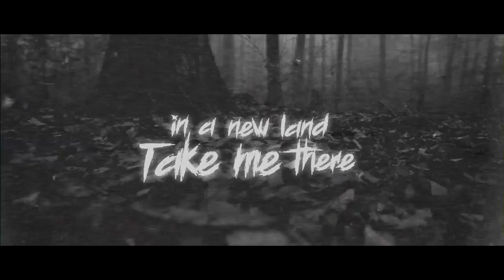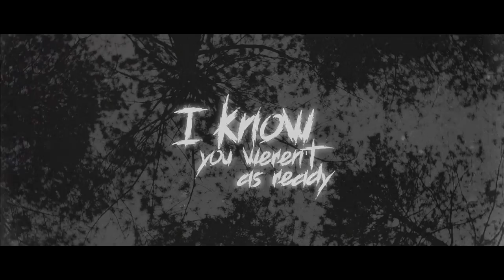Cjbeards - Enemies [Lyric Video]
Another awesome lyric video with this one, and another label release this time with Gaming Playlist! I started this one a few months ago while working on a different song that was surprisingly uplifting (which will be released soon). I had discovered that humming vocal sample you hear at the start of the song and put as much distortion as possible onto it. I felt the result was cool enough to build a song around. Hope you all like it!